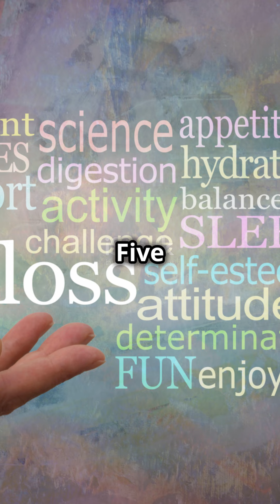5 Easy Tips for Weight Loss! 2024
Slide 1: Introduction
Welcome
Overview: Key strategies to achieve and maintain weight loss
Slide 2: Balanced Diet
Key Points:
Focus on nutrient-dense foods
Incorporate fruits, vegetables, lean proteins, whole grains, and healthy fats
Limit processed foods, sugary snacks, and high-fat items
Visual: Plate diagram showing portions of different food groups

Certainly! Here’s a structured presentation on tips for weight loss:

Title: Effective Tips for Weight Loss
Slide 1: Introduction
Welcome
Key Points:
Slide 3: Portion Control
Key Points:
Use smaller plates to manage portion sizes
Pay attention to hunger and fullness cues
Avoid eating out of boredom
Visual: Before and after images of portion sizes or a visual guide to proper portioning
Slide 4: Regular Exercise
Key Points:
Combine cardio (e.g., running, cycling) and strength training (e.g., weight lifting)
Aim for at least 150 minutes of moderate-intensity exercise per week or 75 minutes of vigorous activity
Include muscle-strengthening activities on 2 or more days per week
Visual: Exercise routine schedule or infographic of different types of exercise